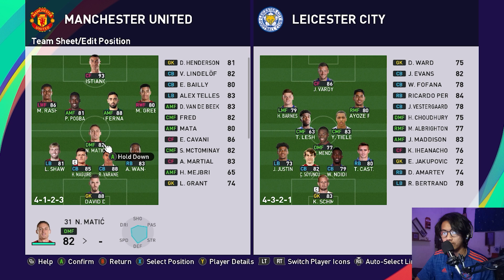FORMASI TERBAIK PES/EFOOTBALL │ EFOOTBALL 2021 │ EFOOTBALL INDONESIA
Wazzup Brader

Kali ini gua mau sharing formasi terbaik gua kalo maen PES /  eFootball. Gua jelasin mulai dari base formation, attacking instructions, defensive instruction, advance instructions sampe ke gameplay vs computer difficulty superstar. Formasi ini gua pake mulai dari pes 2016 sampe 2021 dan mungkin bakal gua pake juga di 2022 kalo ujpdate terbaru dari konami dah keluar

Buat lu yang suka maen PES / eFootball bisa pake video gua ini jadi bahan referensi. Kalo formasi terbaik lu gimana?

formasi terbaik pes 2021, pes 2021 indonesia, formasi terkuat pes 2021, formasi terkuat manchester united di pes 2021, formasi terbaik efootball 2021